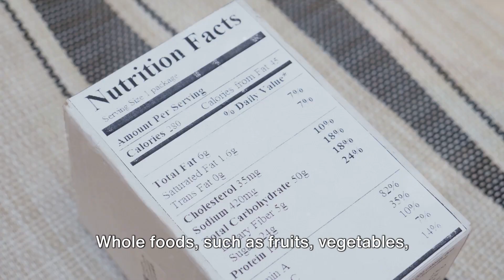Shocking Effects Revealed of Ultra-Processed Foods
Discover the Dark Side of Ultra-Processed Foods
Uncover the surprising truth about what really goes into your food in "Discover the Dark Side of Ultra-Processed Foods"! Learn how ultra-processed foods can impact your health and why they may be causing more harm than good.

I Would Really Appreciate it If Yall Would SHARE my channel to your friends and family!